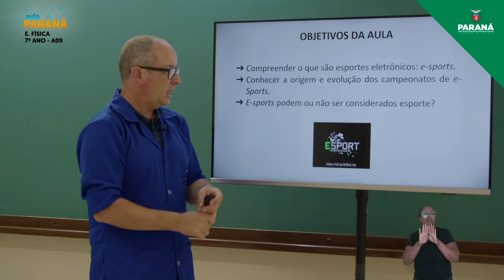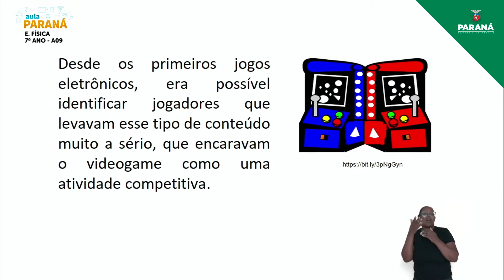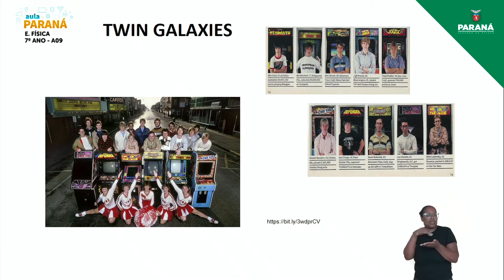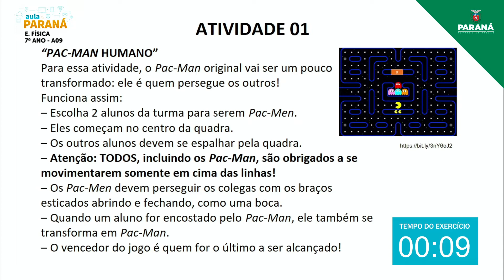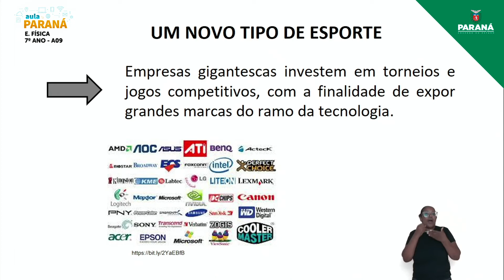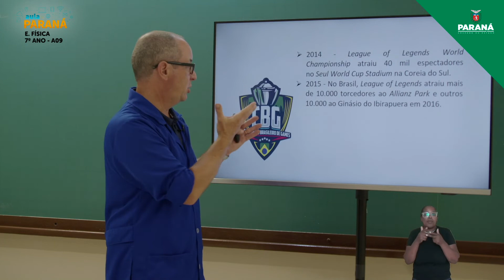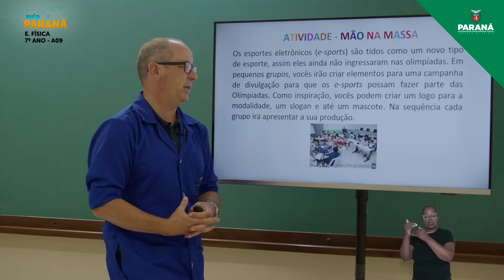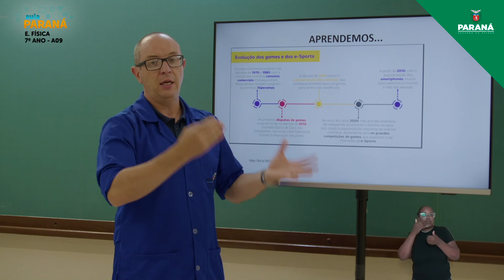2022 | 7º Ano | Educação Física | Aula 9 - E-sports: Conceito e Evolução Histórica